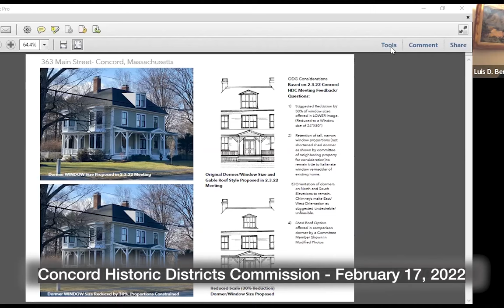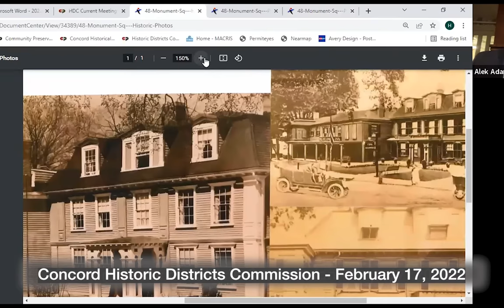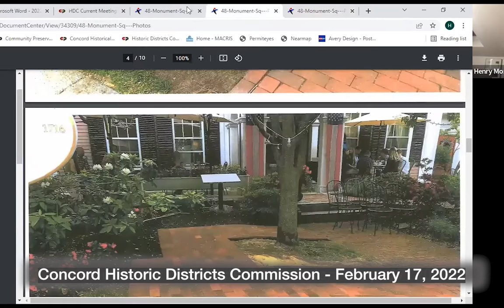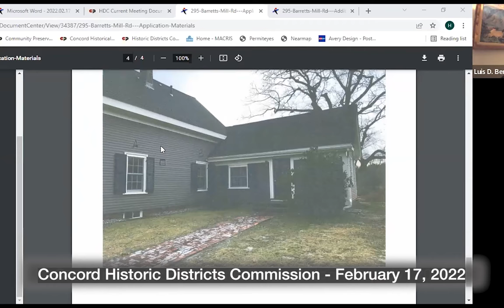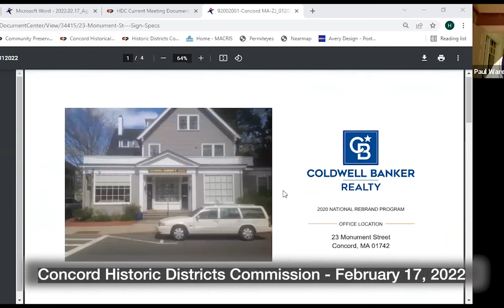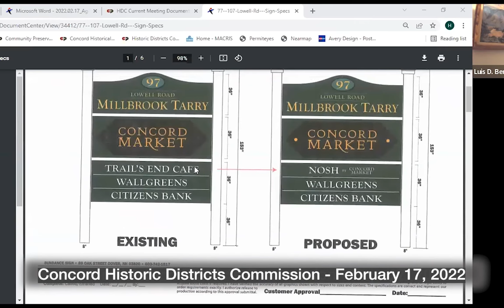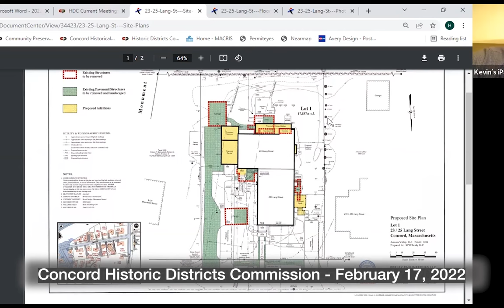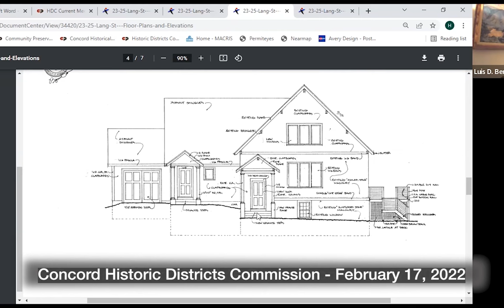Concord Historic Districts Commission February 17, 2022